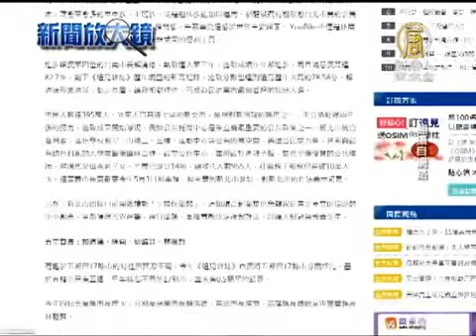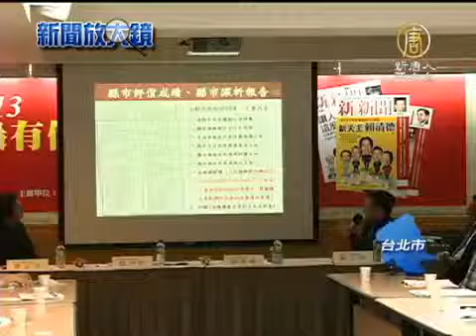【台灣新聞】縣市民感度調查 台南市蟬連榜首